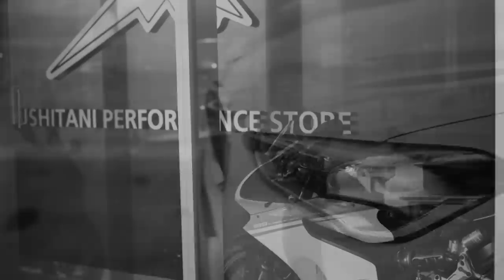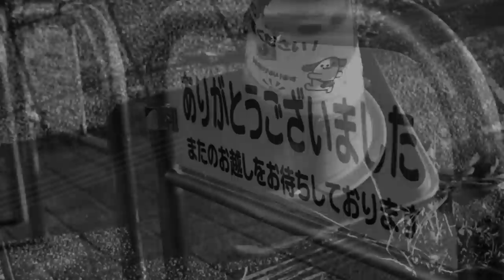【超微粒子フイルム】【フイルムカメラ】５億画素の超高画質フイルム、ADOX CMS20を、ミノルタのカメラで試してみた。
フルサイズデジタルなんか比にならない超高画質なフイルム、ADOX CMS20ⅡPROをミノルタXEに装填して写真を撮ってみました。。

前回使用した時と現像や露出の条件を変え、専用現像液を使わずともこのフイルム使いこなせないかと考えました。

果たしてどんな結果になったのか。

使用機材
ミノルタXE  MC ROKKOR-PF 55mm f1.7

ADOX CMS20ⅡPRO 自家現像　フジスーパープロドル(SPD) 50%希釈￼ 液温20℃ 現像時間7分30秒